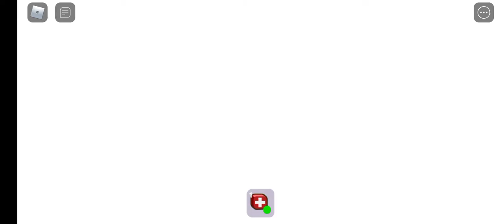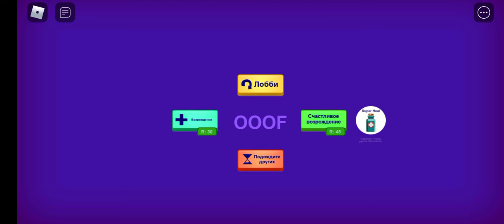Roblox Daycare 2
Daycare 2 невыполнимая миссия